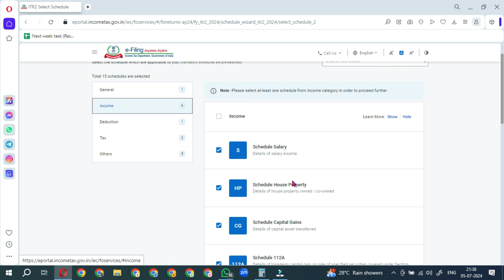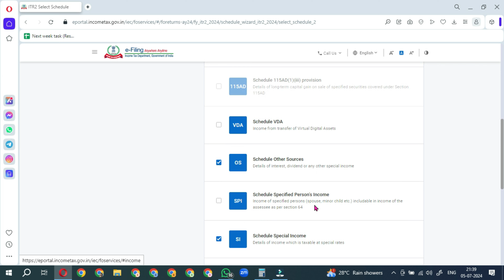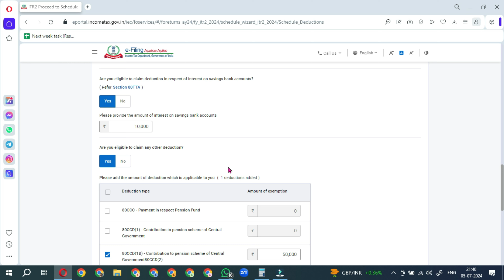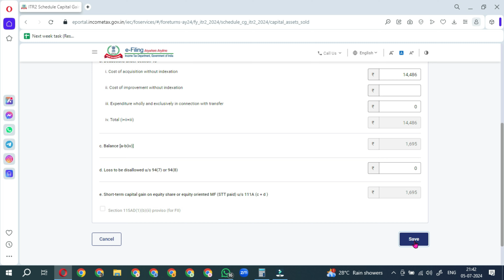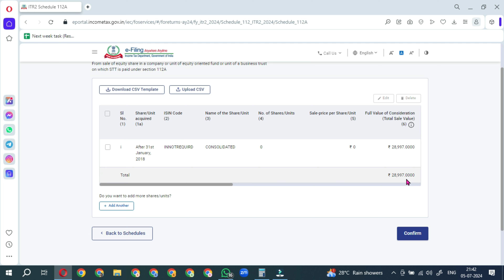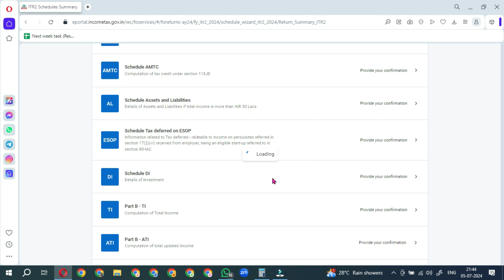capital gains schedule in ITR2 | where to fill capital gains in itr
Hello friends in this video I am going to explain you that if we have sold mutual funds and shares or units then which ITR should we file and where to fill that detail in in ITR2. To all about this watch video till end.